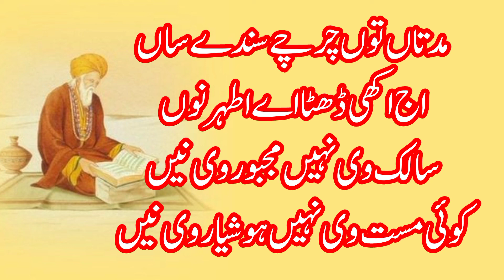Je Tu Wikya Ishq Bazzar V Nai | New Sufi Sufiana Kalam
We are constantly working hard on making the AlifAllah❞ better and more entertaining for you. We need your constant support to get going. We would love to hear from you.